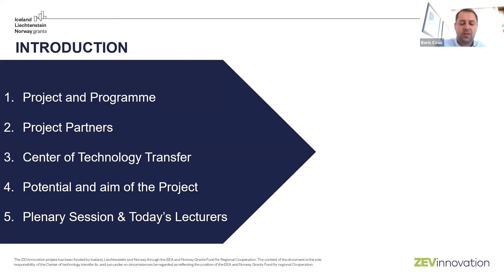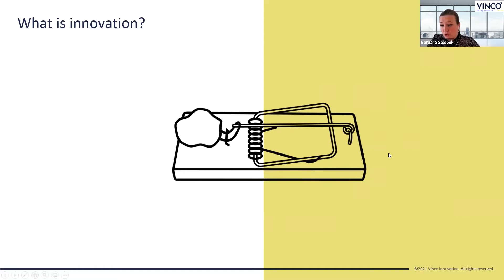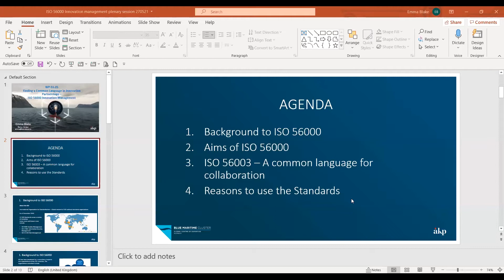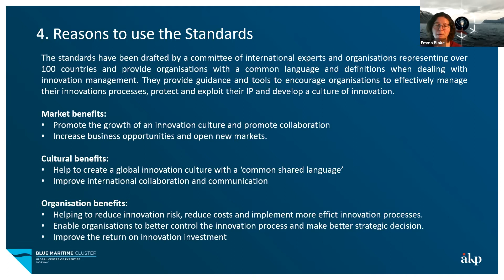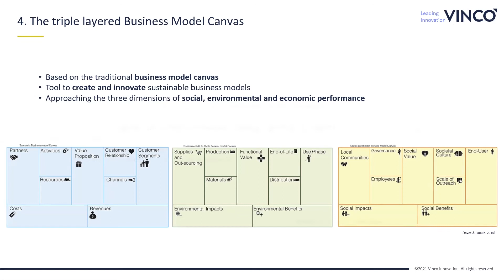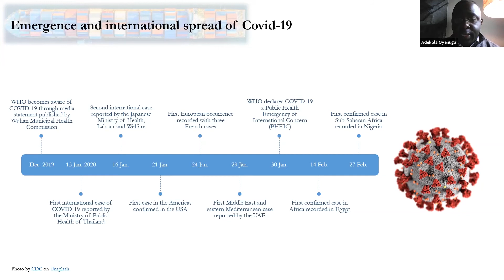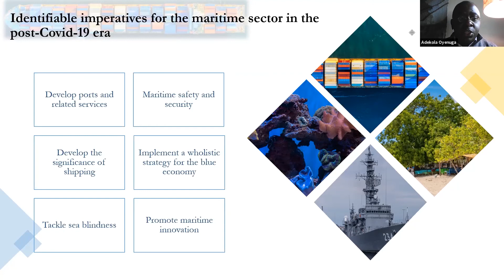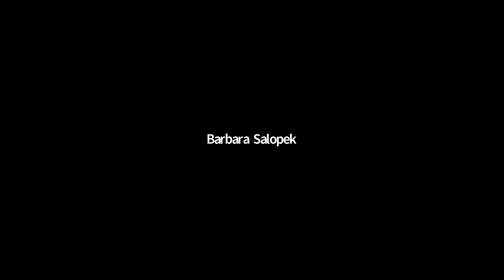ZEVinnovation - Plenary Session: Establishing common language about innovation in the maritime world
Centre of Technology Transfer Llc (CTT) and ZEVinnovation consortium organized PLENARY SESSION: ’’Establishing common language about innovation in the new maritime world”, that was held via ZOOM Video Webinar, on Thursday, May 27th, 2021.  Our multi-disciplinary team with experts from the field of naval architecture, technology transfer, innovation and business development will discuss panellist's respective region or country's interest in establishing common innovation language in the maritime sector.

The Webinar is organized as part of the ZEVinnovation project, funded by  Iceland, Liechtenstein and Norway through the EEA and Norway grants Fund for Regional Cooperation designed to support innovation, education, research and competitiveness across EEA.

Purpose of this plenary session is to explore knowledge about:
- difference between innovation and invention,
- different types of innovation,
- ISO 56000 Standard on Innovation Management,
- Antecedents of Green Trust and its Business Model Implications,
- COVID-19 influence on the maritime sector.